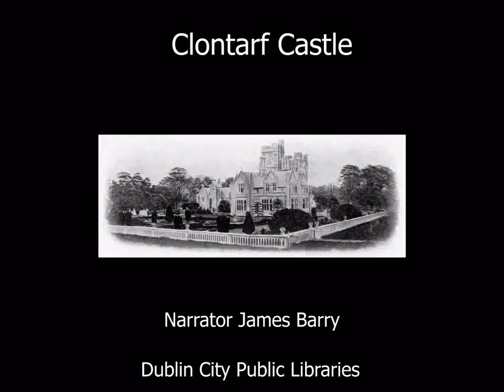Clontarf Castle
Clontarf Castle has been a hotel since 1998, but it stands on the site of a castle that dates back to 1172. For many years the castle was a base for the Knights Templar and Knights Hospitaller who were both involved in the Crusades to the Holy Land. They were skilled fighters who took part in wars about religion by Christian Europeans against other religions.